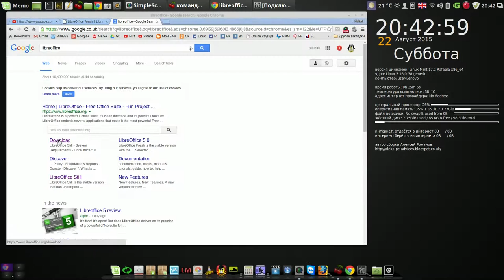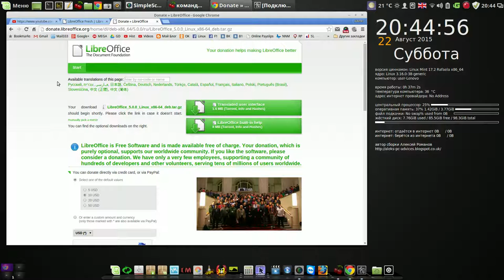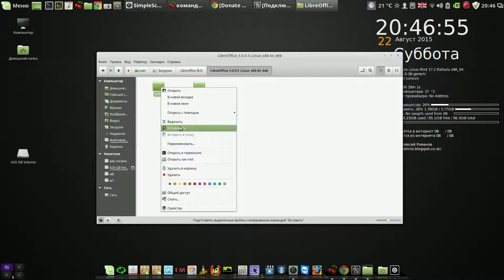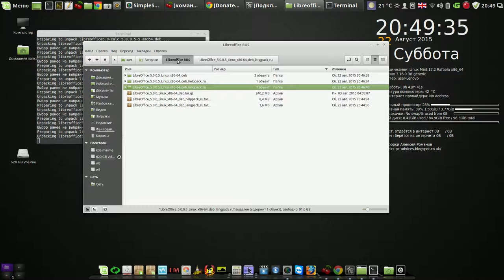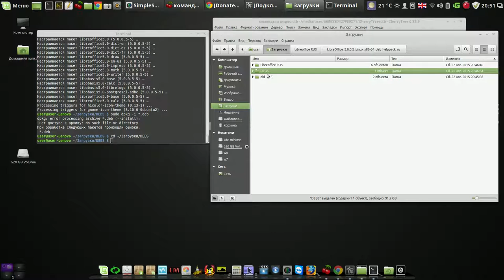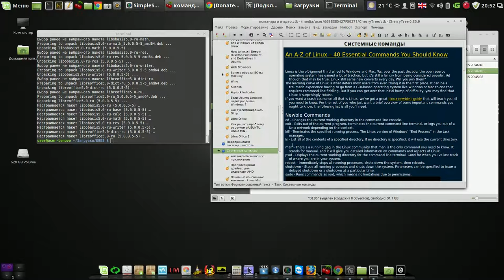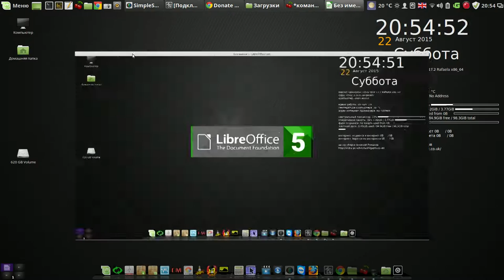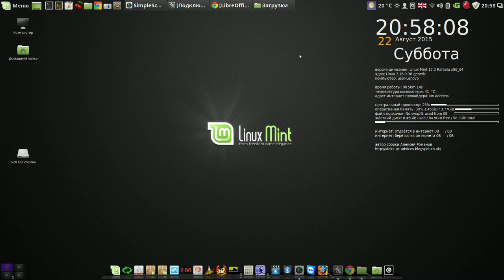Linux Mint Cinnamon 17.2 установка Libreoffice 5.0.0.5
Мой сайт Linux Mint Cinnamon 17.2 установка Libreoffice 5.0.0.5